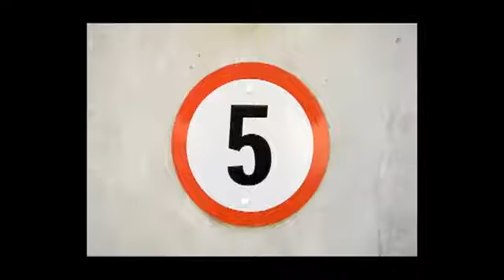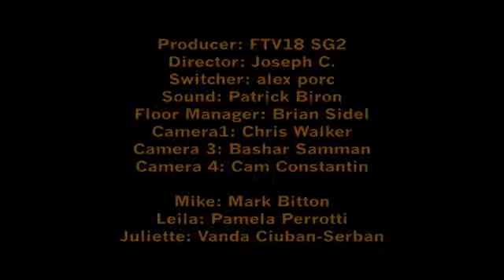A Casually Dressed Man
Student film in Trebas